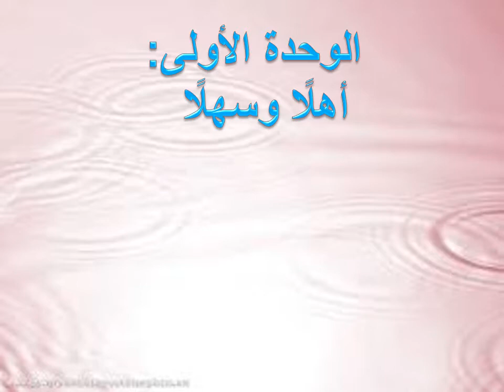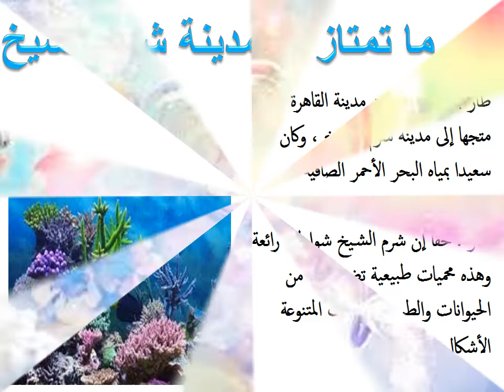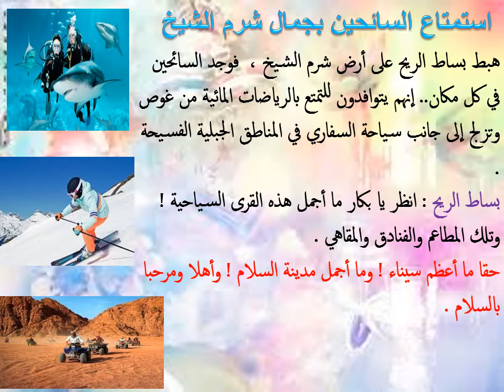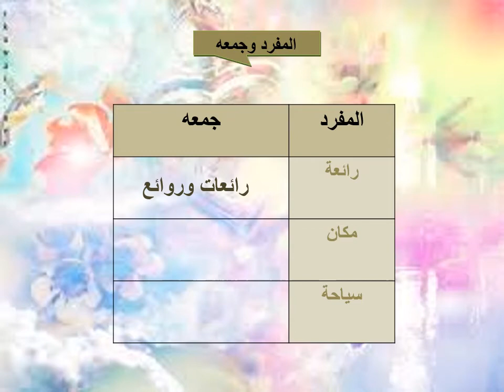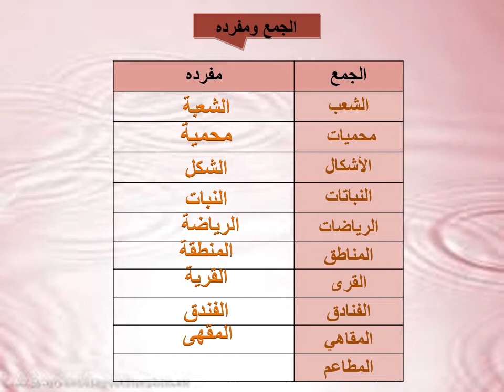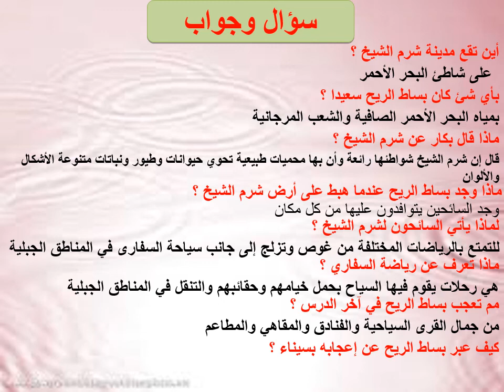الجزء الثانى شرم الشيخ 4أ عربي أ. رانيا الشامى